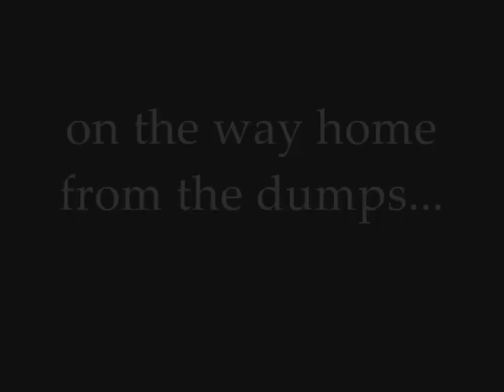field herping - pair of pits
a couple of really nice gopher snakes from a couple different days. both were really quick stops, and i lucked into a snake both times.